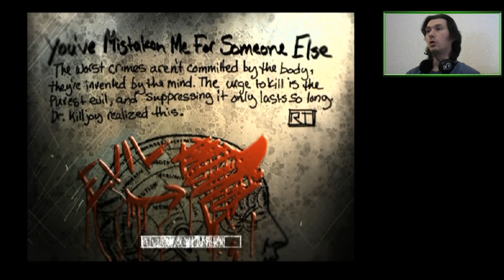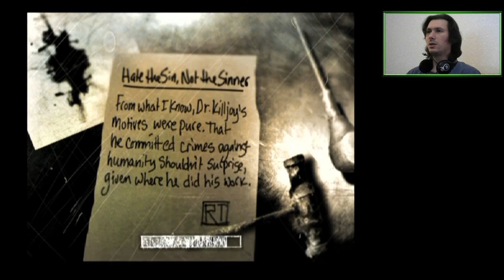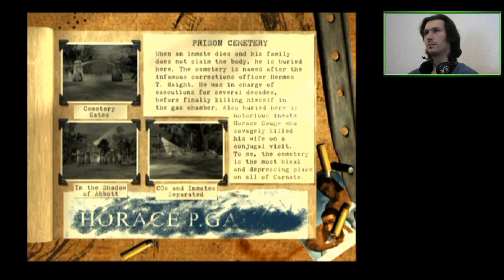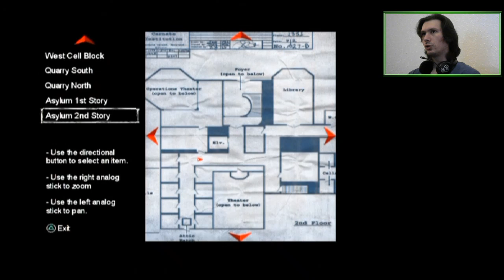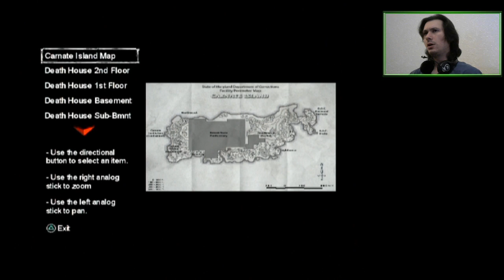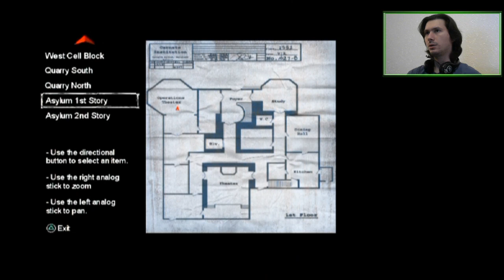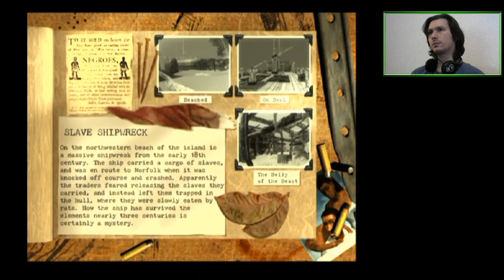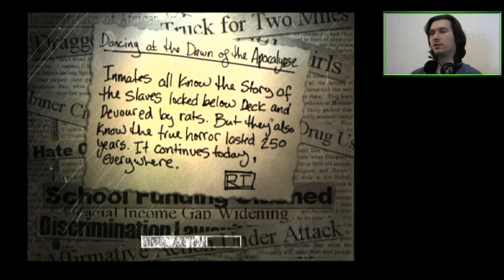E03 The Torquementing Asylum | The Suffering [PS2]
Step in, Dr. Killjoy will see you right away!

Featuring Sergei, Sergei, he's our man, if he can't do it no one can!